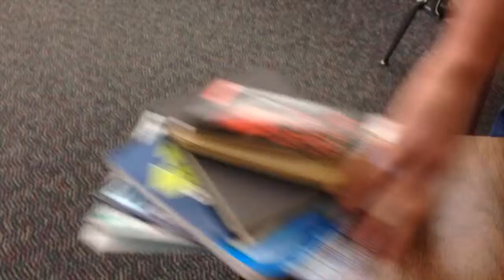Untitled Trailer- Mass Media Project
What would you do in your final moments?
Follow the story of four high school students during a shooting at their school.  This introspective drama looks at what might be running through the mind of each individual and examines how they cope during this situation.

This trailer was created for a Mass Media assignment in school, and is purely fictional.